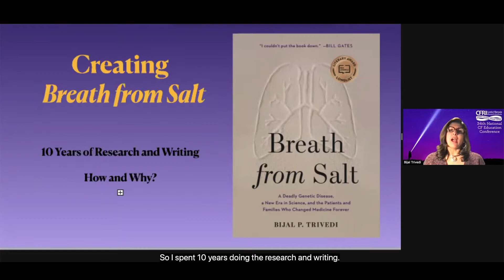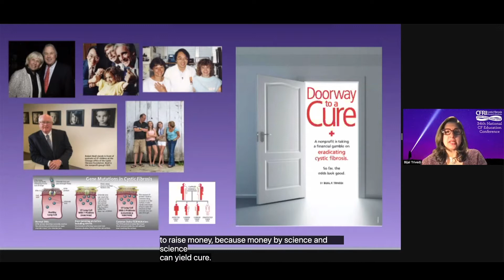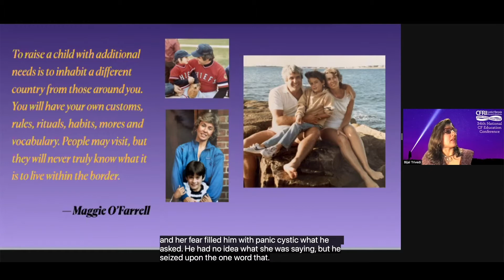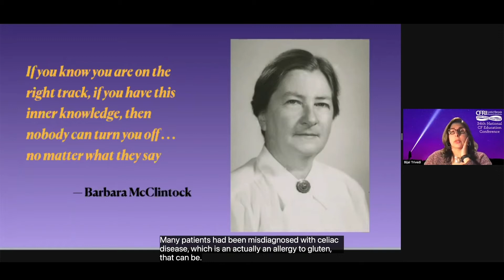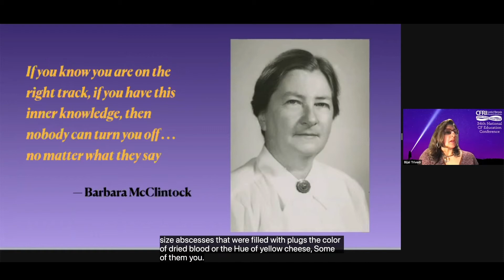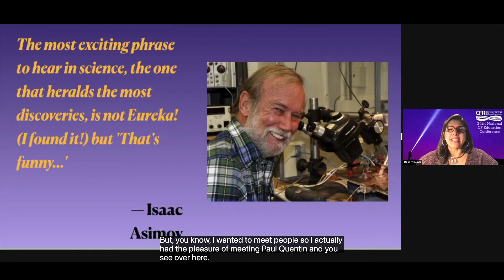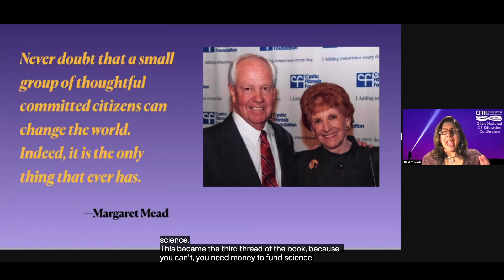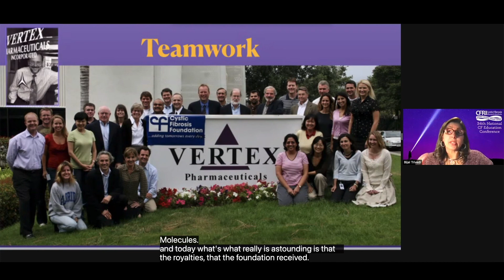Breath From Salt - Bijal Trivedi, MSc, MA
Bijal Trivedi, Senior Science Editor at the National Geographic and award-winning journalist specializing in narrative features about biology, medicine and health, talks about her book “Breath from Salt: A Deadly Genetic Disease, a New Era in Science, and the Patients and Families Who Changed Medicine Forever.” She gives insight into her decade-long journey writing this book, some of the people who inspired her, and shares a few excerpts that were particularly moving to report. This presentation was part of CFRI's Virtual 34th National CF Education Conference on July 30, 2021.